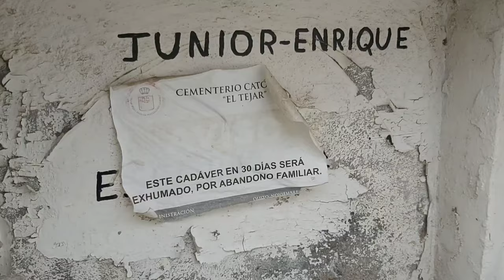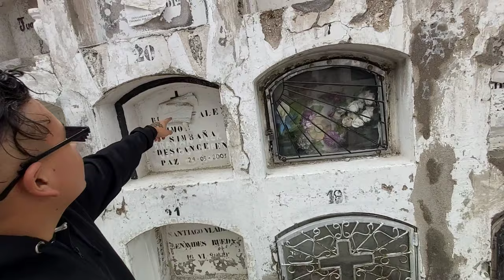SECRETOS DEL MONASTERIO DEL TEJAR y más 🇪🇨